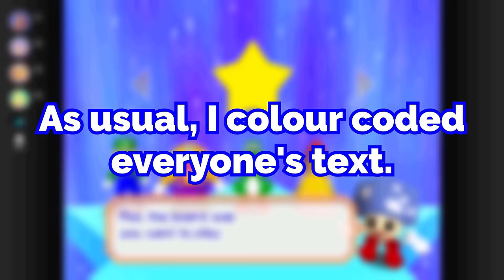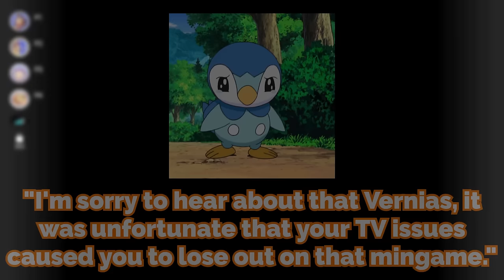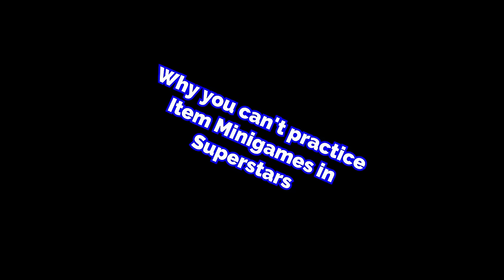Mario Party 3 is the MOST TOXIC, and this game proves why...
Rare items, hidden blocks, toxicity, screaming, rage, this particular game has it all. Mario Party 3 is the wackiest and the most toxic in the entire franchise, and this game proves it.

Cutscene Theme - Dr. Mario 64
Prelude to Disaster - Fire Emblem Fates
Battle Theme - Mario and Luigi Superstar Saga (GBA and 3DS Mashup)
Opening - DBZ Budokai 2
Opening -  DBZ Budokai 3
Victory - Super Mario RPG
Victory - Super Mario RPG Remake